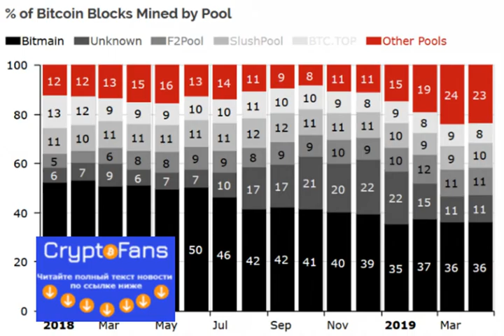Аналитики отметили рост распределения хешрейта среди майнинг-пулов в сети биткоина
Согласно опубликованному аналитической компанией Diar